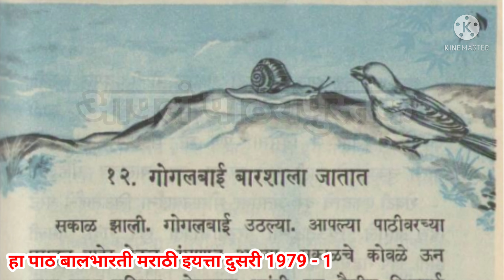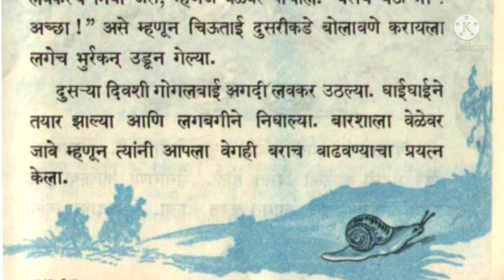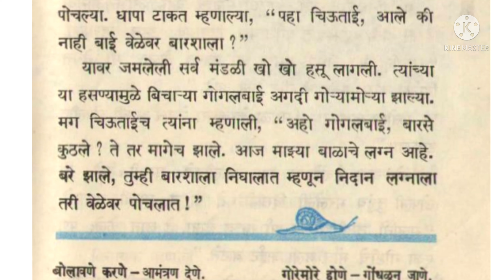गोगलबाई बारशाला जातात | धडा इयत्ता- दुसरी (१९७९- १९८९)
बालभारती मराठी
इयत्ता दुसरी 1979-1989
धडा- गोगलबाई बारशाला जातात.

इयत्ता चौथी
धडा-एक होता बाळु
बालभारती मराठी 1990 साली हा पाठ इयत्ता तिसरीला होता .